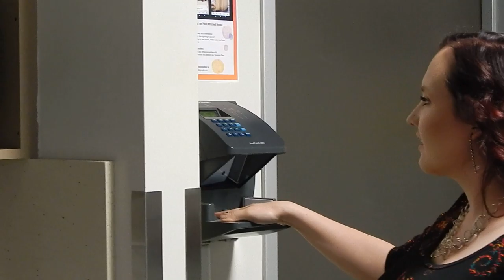Shae's Graduation from Paul Mitchell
Shae's final moments at the Paul Mitchell Academy